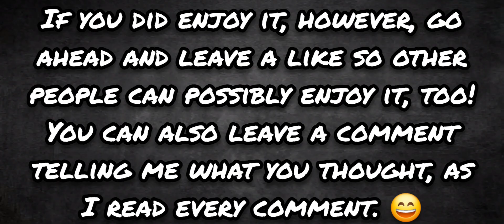Hatching the Pladdie on Magical Nexus! | My Singing Monsters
In this video, I hatch the Pladdie on Magical Nexus in My Singing Monsters!